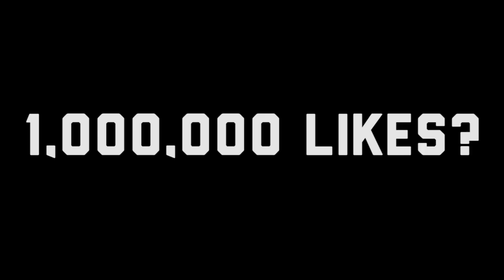KAYVON AND KAYVON JR TROLLING ON BLACK OPS 2 [Ka'i'ini]